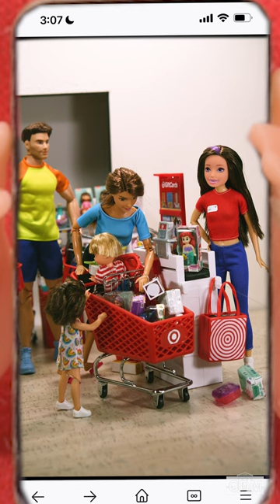Skipper Fired from Target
Doll stop motion short of Skipper working at Target.  The Skipper First Job doll set was made by Mattel and released at Target as an exclusive during May 2023.

The "Skipper First Job" at Target doll playset does not come with the shopping carts, baskets, or most of the merchandise.  The red shopping baskets were bought on Amazon, although one slightly smaller branded one comes with the set. The 1/6 scale red carts were an Etsy bargain(white bulls eye paint was a customization) and the 1/6 scale merchandise are from a collection of Mini Brand capsules mostly bought on sale at Target.  Only the stiff limbed, uniformed Skipper doll comes in the set.  The included  soft plastic Target reusable shopping bag is reason alone to buy the set.

Despite Skipper being fired, the set is loads of fun if your dolls like to shop.